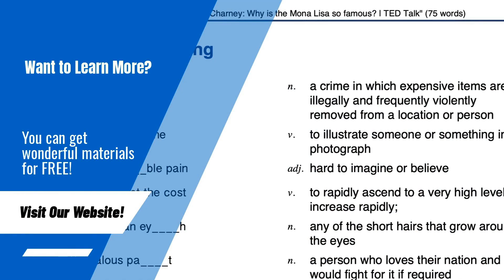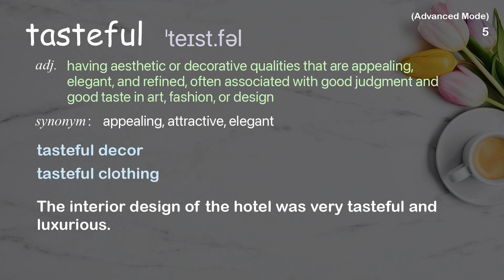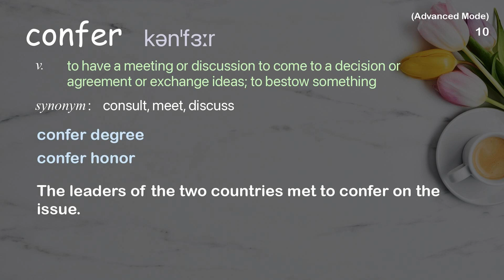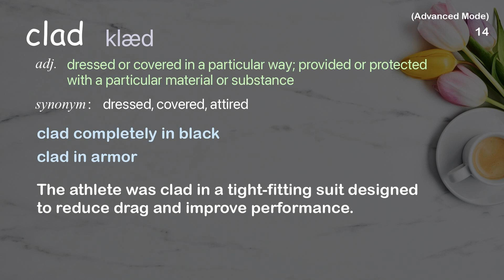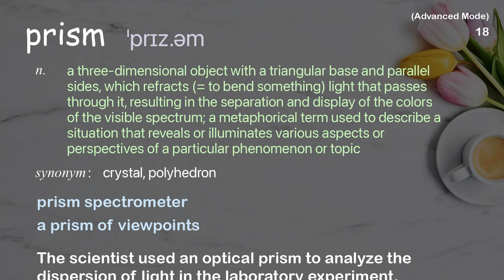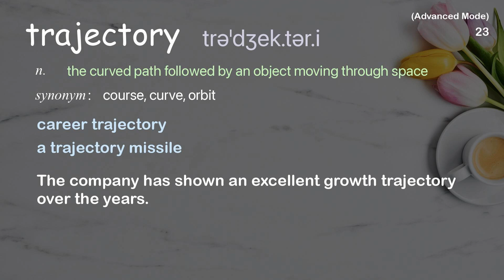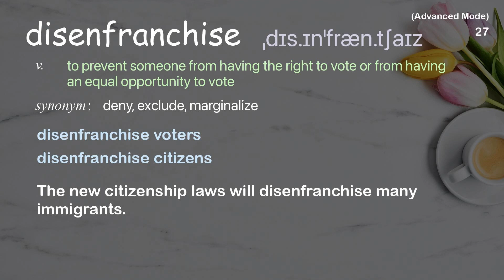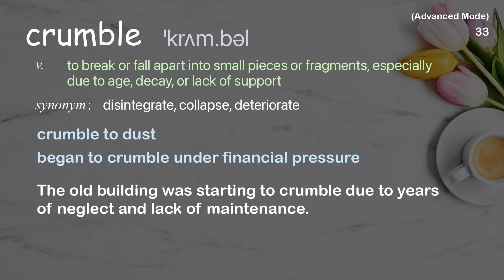35 Advanced Academic Words Words Ref from "What it's like to be a woman in Hollywood | TED Talk"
■PLEASE NOTE

■Reference Source
Naomi McDougall Jones: What it's like to be a woman in Hollywood | TED Talk